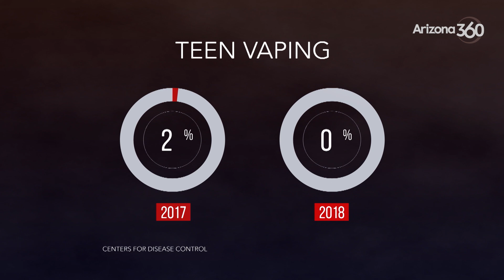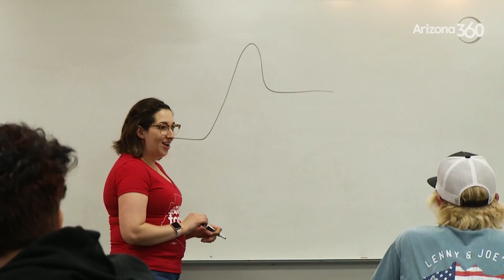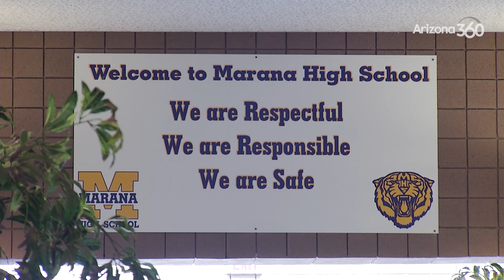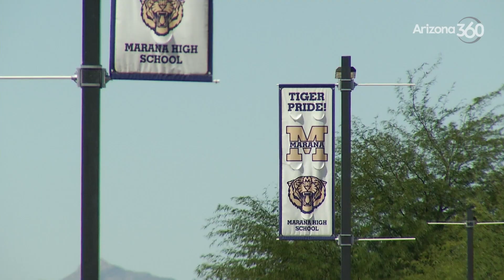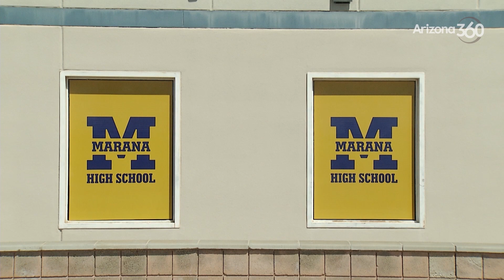Marana High School Takes Steps to Curb Vaping on Campus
The school's principal says it has been a growing problem over the last few years.